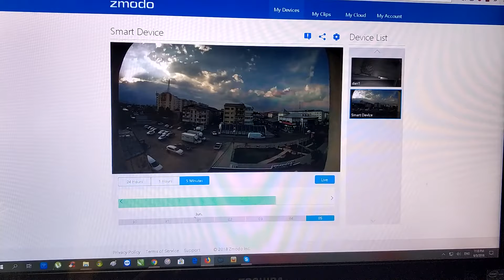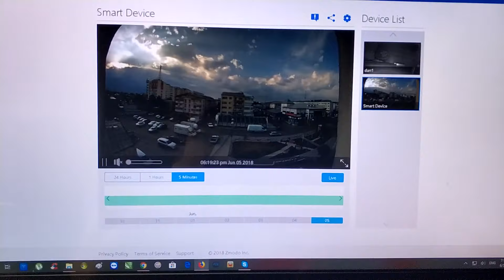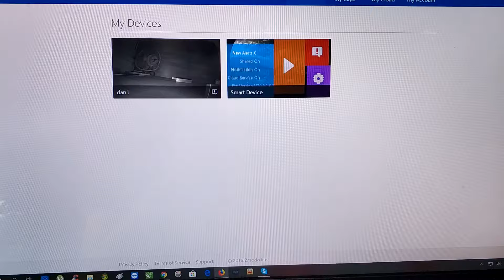Access Zmodo Sight 180 Outdoor WiFi Camera from any PC in the world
Expire on: June 30th

To access it from any PC just create an ccount an sign in